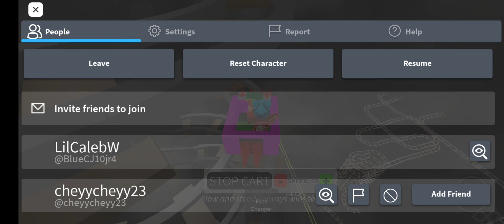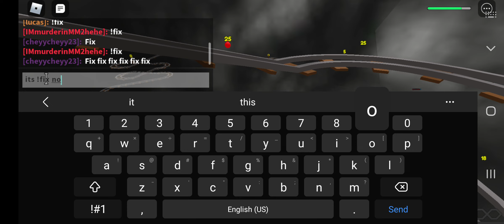Cart Ride into Red Dress Girl P1 | EZ